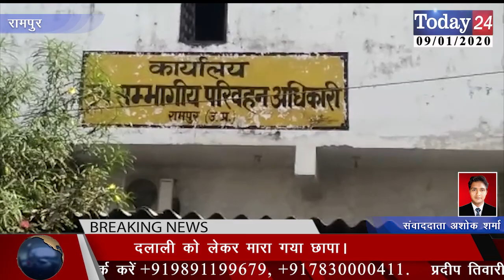आरटीओ कार्यलय पर डीएम का छापा एक युवक को लिया हिरासत में | Today24